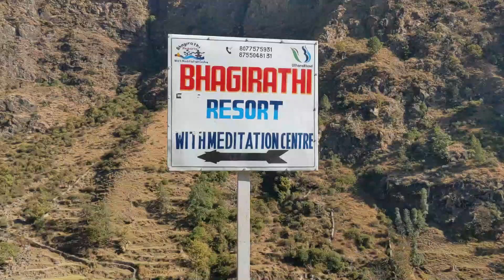Ghar jaane se pehle Chandu Bagvati maa ke darshan 😇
Hi Everyone

I am Ashish Welcome you all to my new vlog
In this vlog I visited chando mati maata temple near bhagirathi resort malla. It was complete experience for me till date.

Description -

Hum pahuche farishton ke ghar vlog link 👇🏻

LIVE RICH 💰